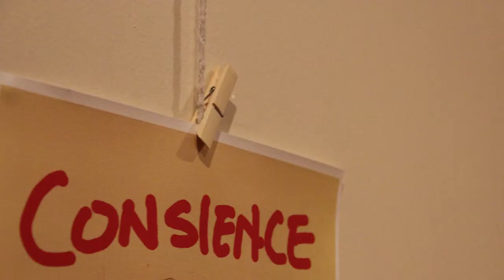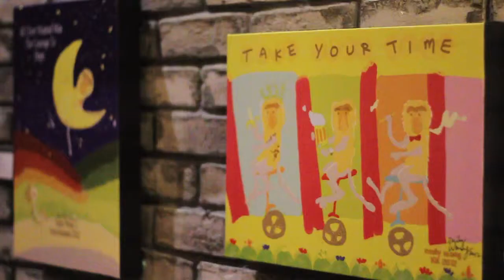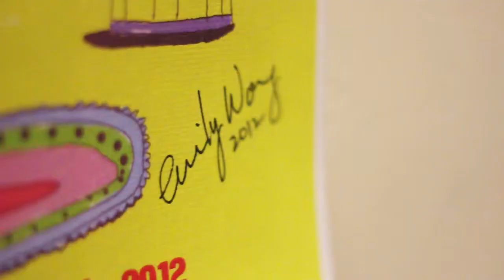Colours of Life by Emily Wong (Event Highlight)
It's been quite a while since the actual event day but finally, here's the highlight video for Emily Wong's digital art exhibition, Colours of Life.

Date : 10 November - 10 December 2012
Opening Night : 10 November (7PM)

Venue : SOUTH SEA SANCTUARY | LOT 9, JALAN TUGU, KG . AIR, KOTA KINABALU, SABAH |

Organized by : CONTAGIOUS CREATIVE AGENCY
Supported by : BREEZE MAG

Filmed & Edited by : Mark Ak.